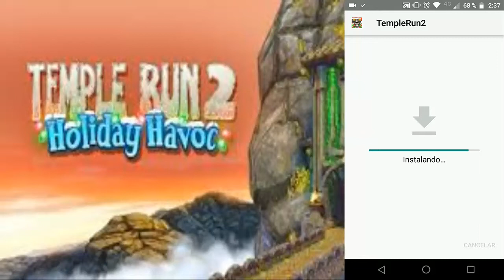Temple Run 2 V;1.62.1 (APKMOD)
VIDEOS RECOMENDADOS:
Zombie Catchers V:1.24.0 (APKMOD)